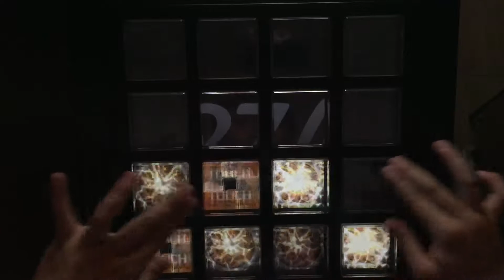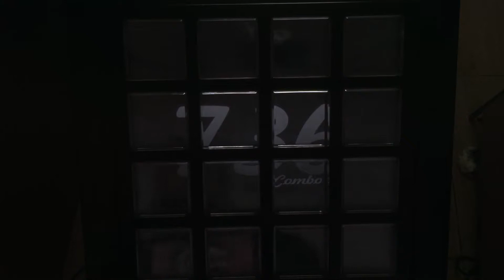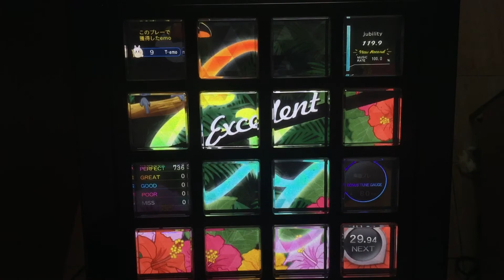[jubeat festo] Six String Proof EXT EXC